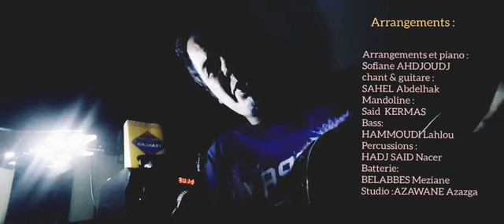SAHEL Abdelhak Nouveau COVER 2020 El hebs-im une chanson d'amour de HEDDAD fateh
- PRODUCTION AKHALAF

Editions : @Akhalaf